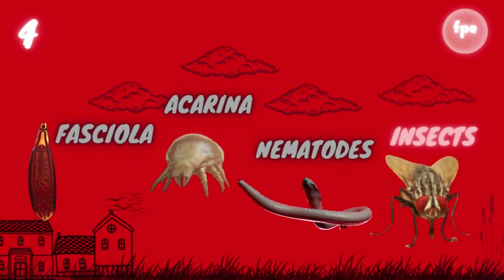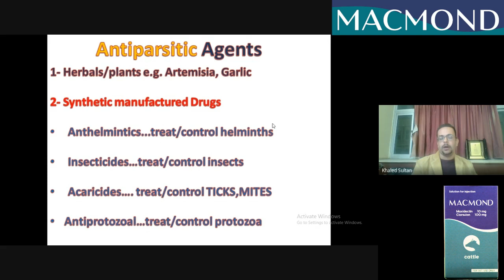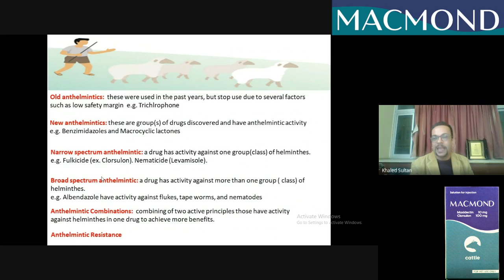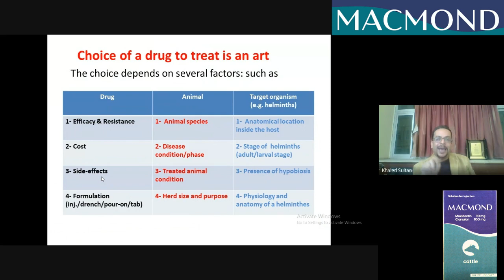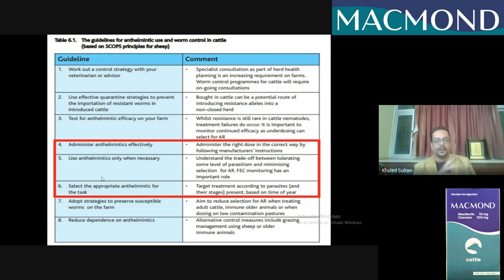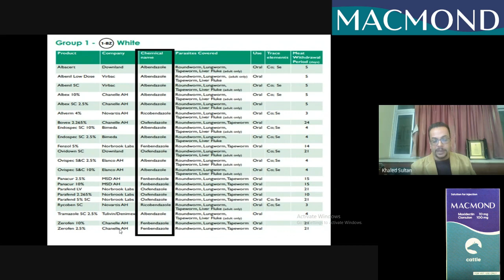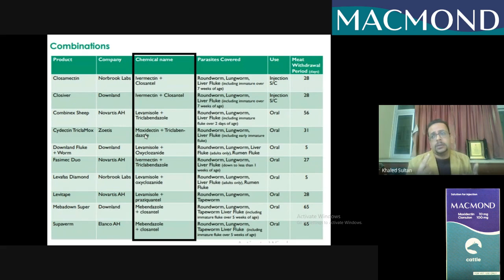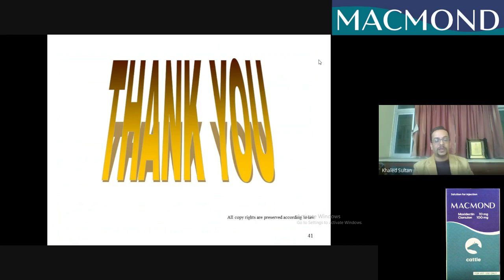Spot light on anthelmintic in ruminants practice, Prof.Dr. Khaled Sultan